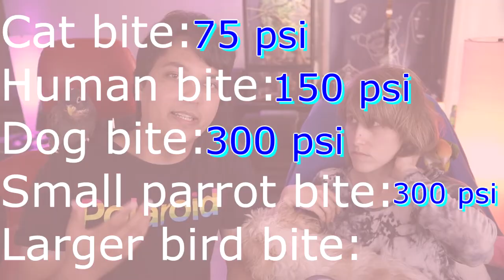Nobody's Talking About Why Parrots Are Bad Pets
Are parrots really that great of a pet? To be perfectly honest with you...not really, at least not compared to a dog or cat. But that's also why they're amazing pets.